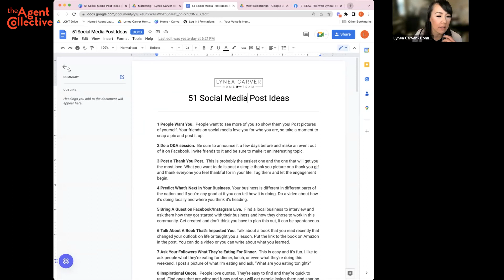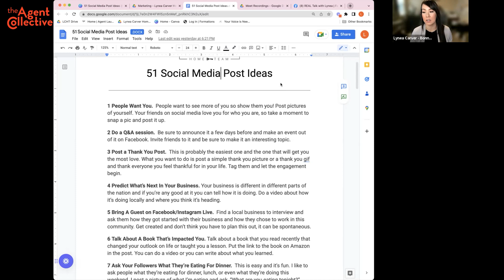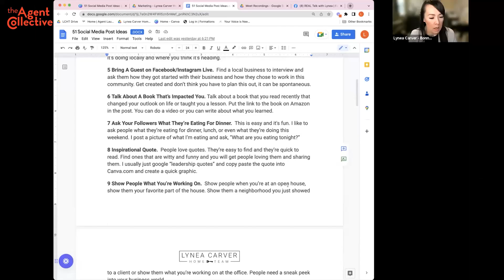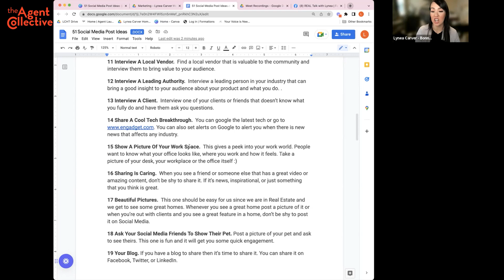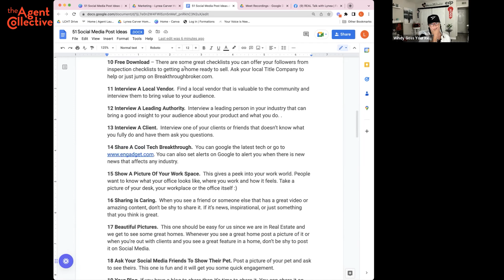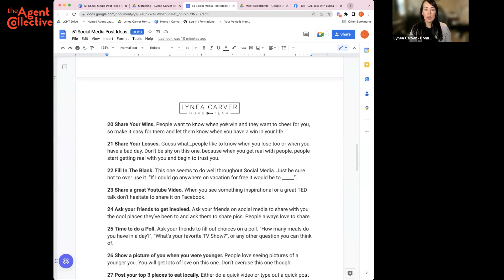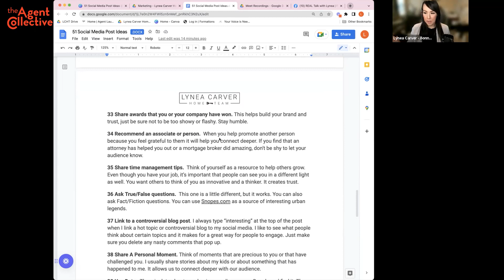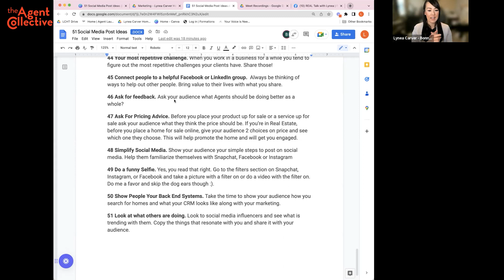51 social media post ideas for Real Estate | Lynea Carver | Agent Power Huddle Podcast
Social media has become an essential tool for real estate professionals to connect with potential clients, promote their listings, and build their brand. Through social media platforms like Facebook, Instagram, and Twitter, real estate agents can reach a wider audience, showcase their expertise, and create a personal connection with prospective buyers and sellers.

Social media can also help real estate professionals stay up-to-date with industry news and trends, allowing them to adapt their marketing strategies and stay ahead of the competition. By leveraging the power of social media analytics, agents can track engagement with their content and gain valuable insights into their audience's preferences and behaviors.

Overall, social media has become an indispensable part of the real estate industry, enabling agents to expand their reach, build their reputation, and ultimately close more deals.